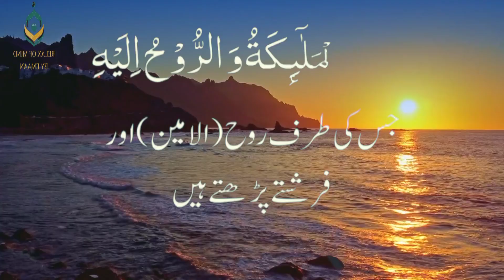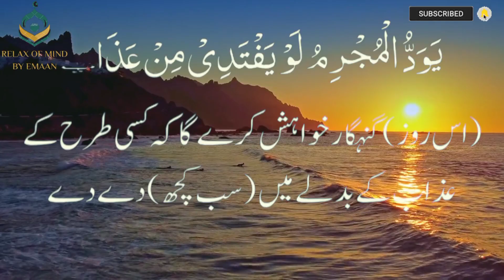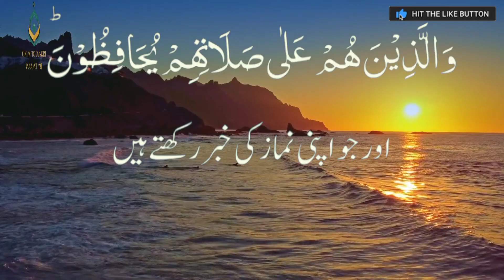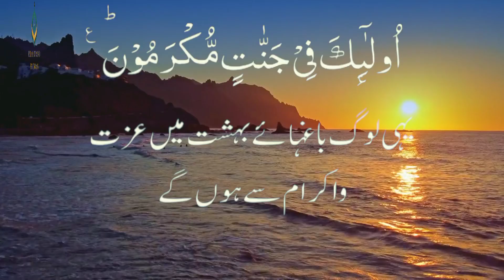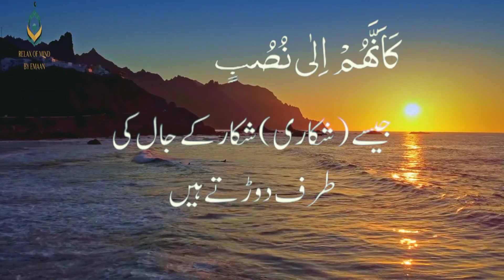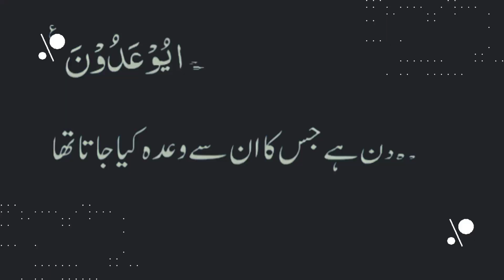Surah Al-Maarij with Urdu translation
Surah Al-Maarij Beautiful voice by Omar Hisham Al Arabi . quran Tilawat urdu translation
اللہ تعالٰی کی ذات کے بعد اگر کائنات میں کوئی مکمل
اور قابلِ تعریف ہے تو وہ فقط حضور اکرم ﷺ کی شخصیت ہے

 full Surah with urdu translation beautiful voice by OMAR HISHAM AL ARABI